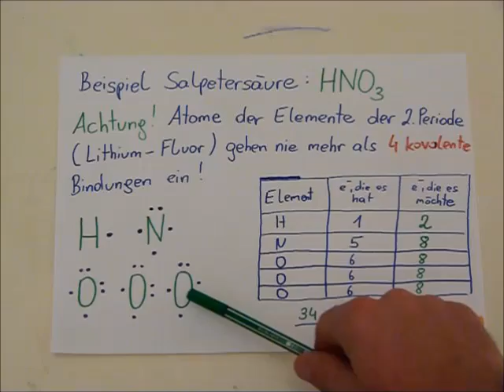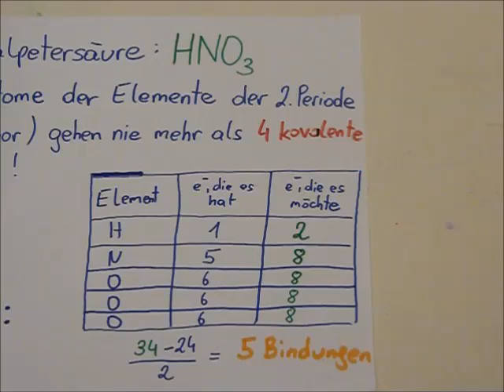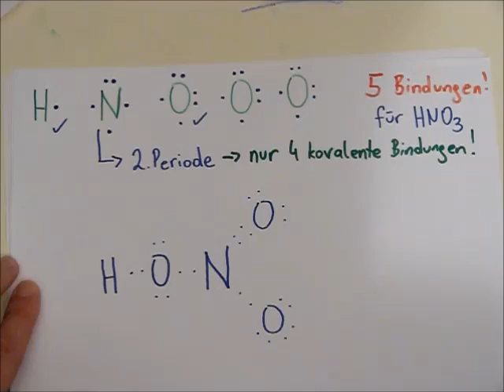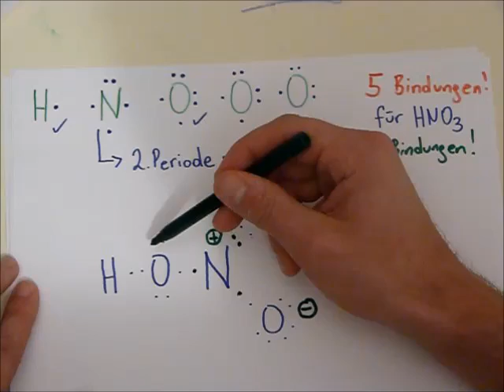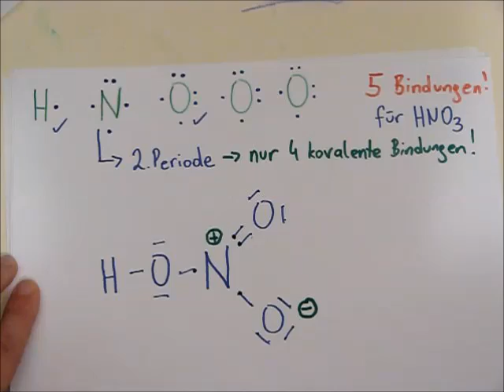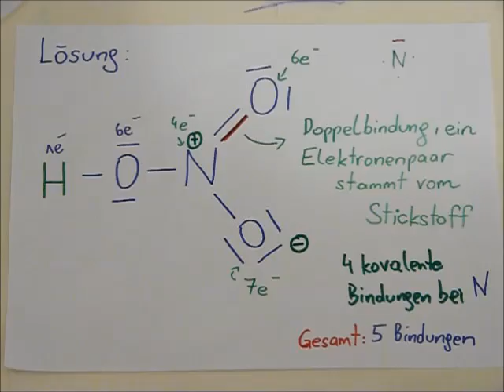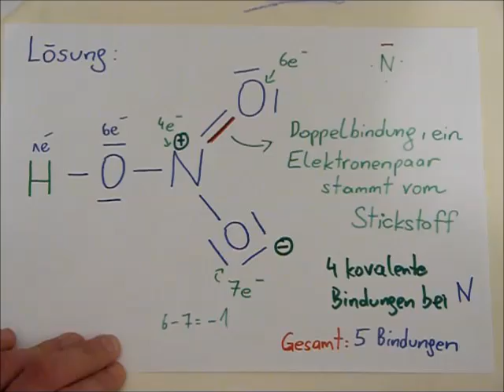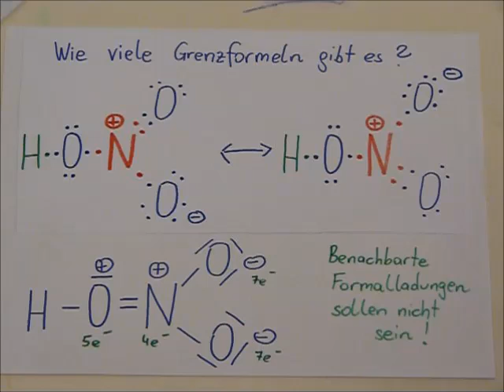Salpetersäure HNO3: Struktur, Mesomerie und Formalladungen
Hier erkläre ich, wie man die Struktur der HNO3 zeichnet und wie die Formalladungen gesetzt werden müssen.